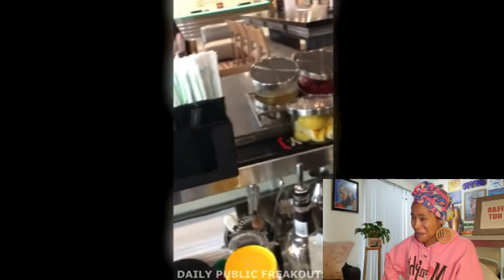LET'S REACT TO PUBLIC FREAKOUT FOOLERY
Hey y'all! It's your favorite UNFILTERED motivator coming with a publicfreakoutcompilation reaction video featuring a few